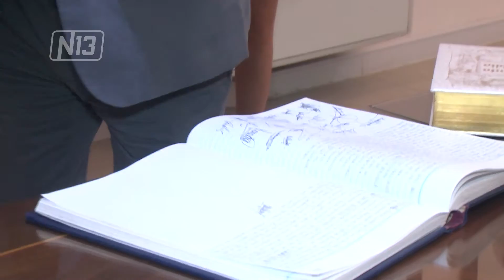03 NUEVA JUEZA